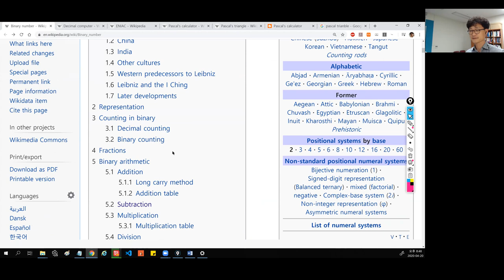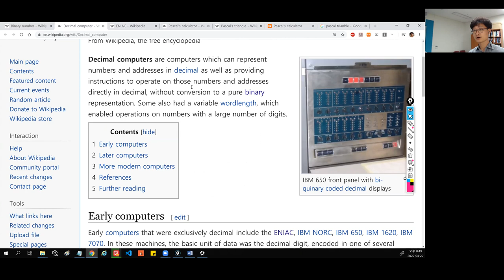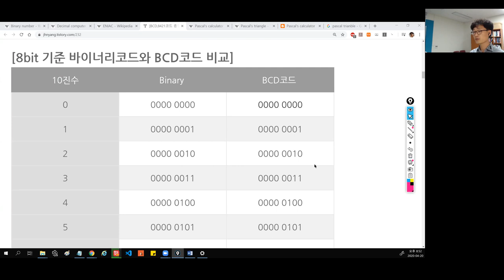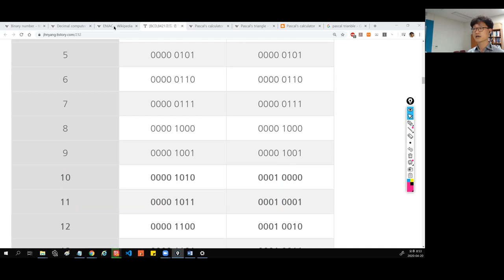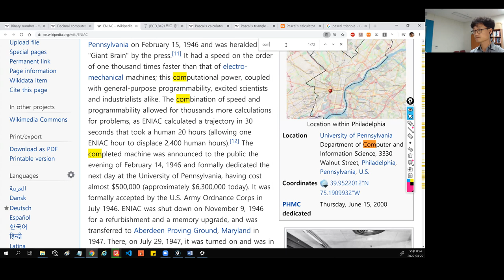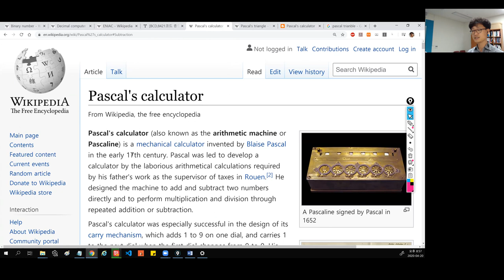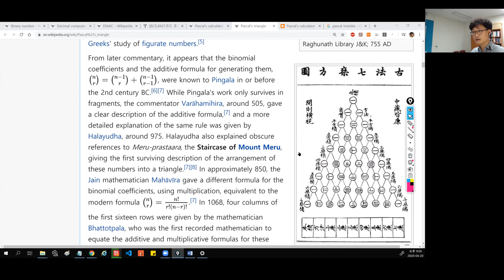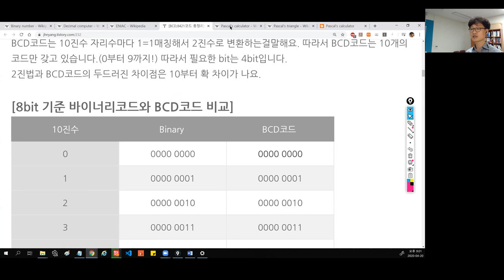컴퓨터용어-04-2진수 컴퓨터-그럼 10진수 컴퓨터는 없나. 없었나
컴퓨터가 2진수를 기반으로 하고 있다고? 그럼 10진수 컴퓨터는 없나?